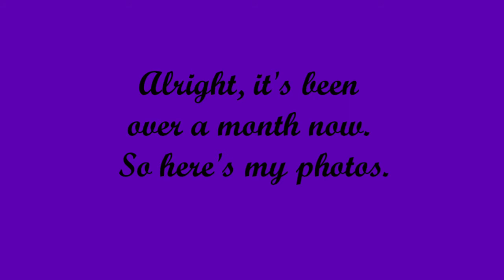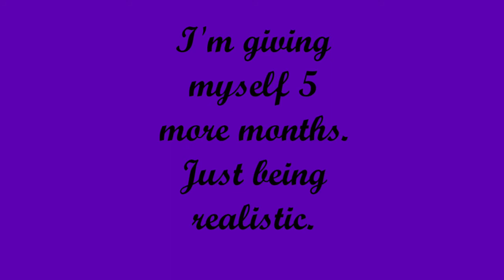Shea Butter & Olive Oil for Stretch Marks Update Part I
Thirty day application results.